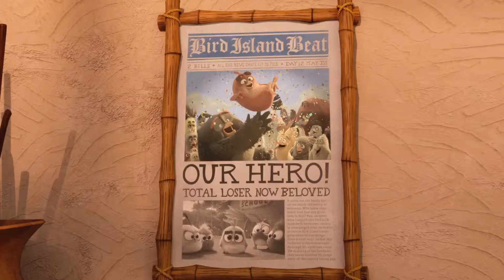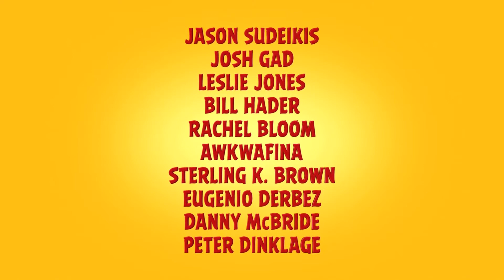THE ANGRY BIRDS MOVIE 2 - Official Final Trailer - Full HD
Final Trailer for Angry Birds! 😍

Hope u guys Enjoy this.